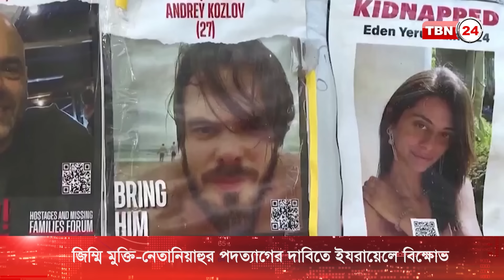‘মেনে নিতে হবে হামাসের শর্ত’ : ইযরায়েলে জোর আন্দোলন | TBN24 NEWS | Israel Protest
প্রধানমন্ত্রী বেঞ্জামিন নেতানিয়াহু’র পদত্যাগ ও হামাসের হাতে বন্দি জিম্মিদের মুক্তির দাবিতে ইযরায়েলে বিক্ষোভ অব্যাহত রয়েছে। শনিবার রাতে রাজধানী তেল আবিবের সড়কে জড়ো হন সরকারবিরোধী ও জিম্মিদের স্বজনরা। বিক্ষোভে যোগ দিয়ে নেতানিয়াহু সরকারকে হামাসের শর্ত মেনে জিম্মিদের ছাড়িয়ে আনার আহ্বান জানান বিক্ষোভকারীরা।